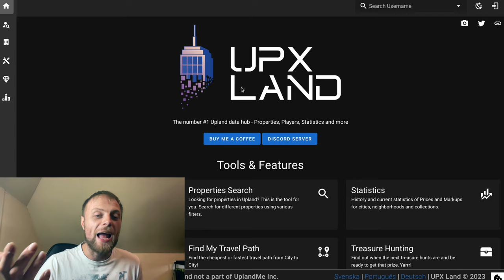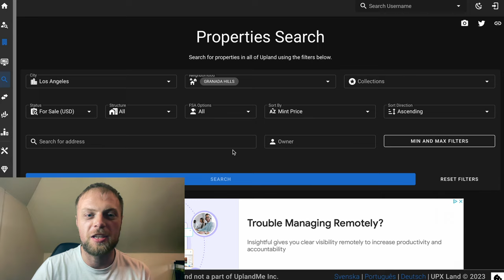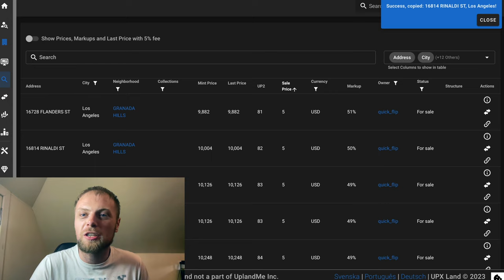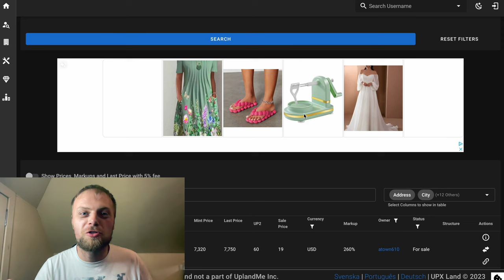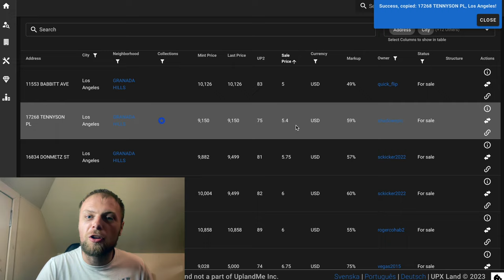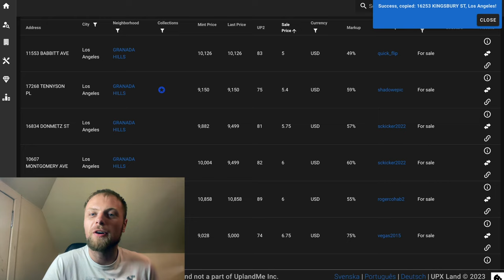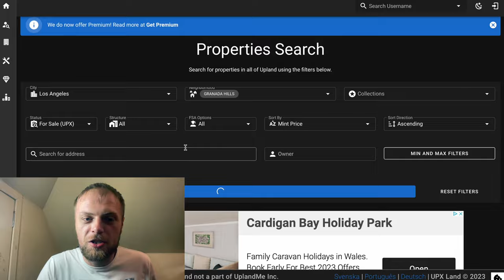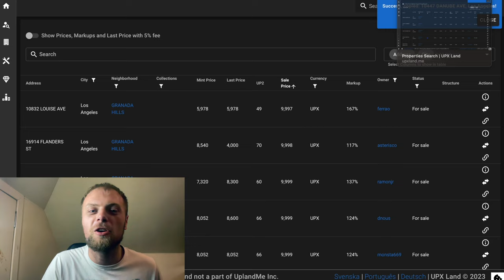HOW MUCH DID I INVEST INTO UPLAND?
INVESTING INTO GRANADA HILLS, GROWING THE VIRTUAL PORTFOLIO.

GRANADA HILLS DISCORD NODE.